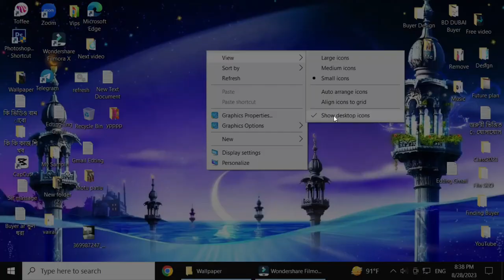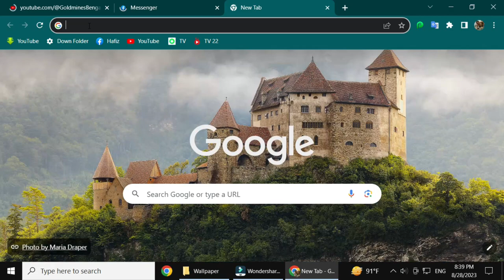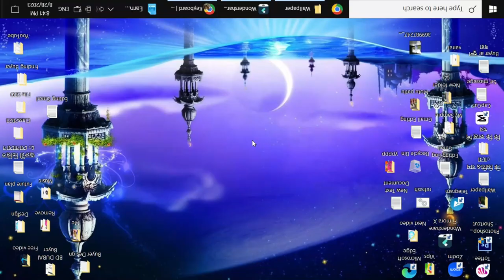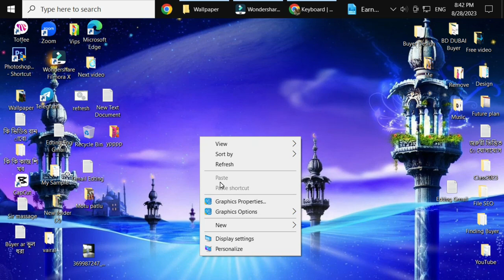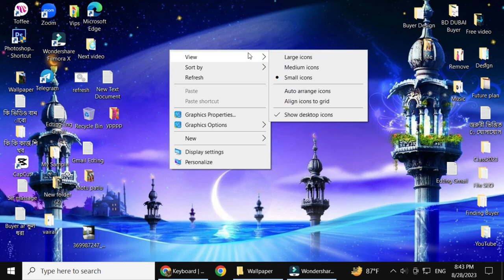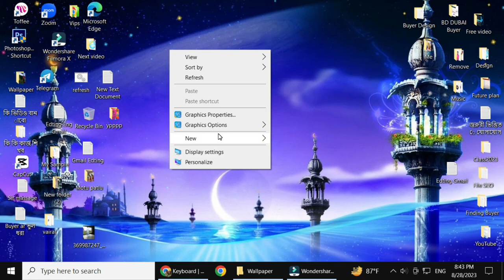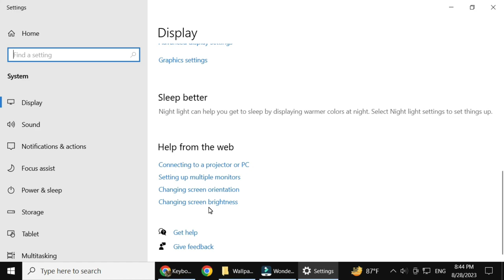কম্পিউটার ডেস্কটপে ম্যাজিক দেখুন || Computer desktop magic by freelancer hafiz.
আসসালামু আলাইকুম,,,
✔ Voice : Md. Hafizur Rahman
✔ Script : Screen recording video
✔Video Edit : Freelancer Hafiz
✔ Audio Mixing :  Freelancer Hafiz
✔Script Edit :  Freelancer Hafiz
✔ Thumbnail Edit :Freelancer Hafiz